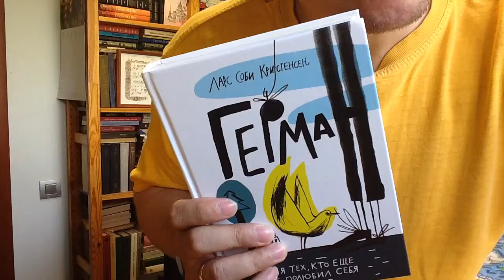Соби Кристенсен Ларс. Герман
Соби Кристенсен Ларс. Герман / Илл.: Михайлова Анна; Пер.: Дробот Ольга. — М.: Самокат, 2017. — (Серия: Лучшая новая книжка) — 296 с. — ISBN: 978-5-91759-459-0 Аннотация к книге: Одиннадцатилетнему Герману Фюлькту жизнь внезапно преподносит неприятный сюрприз. Оказывается, бывают проблемы, с которыми не сталкивались ни родители, ни одноклассники, поэтому даже любящие люди все время делают глупости, а искать выход и приноравливаться к обстоятельствам приходится самому. На этом непростом пути случается много смешного и грустного, но Герман все-таки выходит победителем. Эта книга говорит о важных вещах тихим голосом, спокойно, с иронией, но при этом тепло и сострадательно. Для среднего школьного возраста.

Как вести книжный видеоблог. Мастер-класс Дмитрия Гасина:
О детской литературе: что прочесть, кто пишет, где обсуждают? Более 170 ссылок:
Как сэкономить, покупая книги? -

Хорошего чтения!